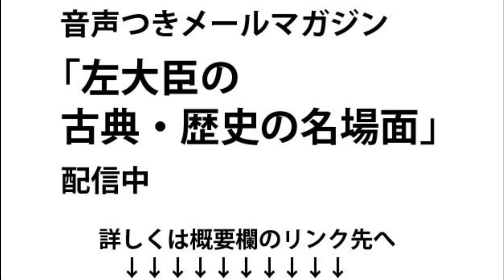歴史解説 岩倉米欧使節団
日本の歴史　解説音声　無料ダウンロード

「仏教の伝来」「清少納言と紫式部」など、日本史のハイライト58篇を解説した音声を無料ダウンロードできます。

明治4年（1871）から明治6年まで、岩倉具視、木戸孝允はじめ明治政府の首脳部がアメリカ・イギリスはじめ全12ヵ国を巡察しました。長く鎖国体制下にあった日本にとっては、大きなカルチャーショックとなりました。